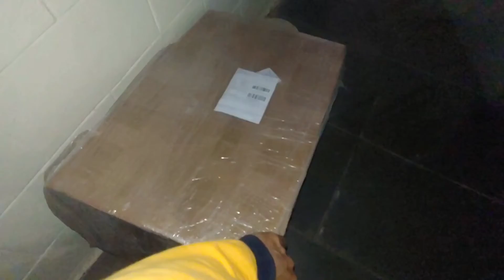Finally received my HJC C70 Helmet today and I loved it 😎😍